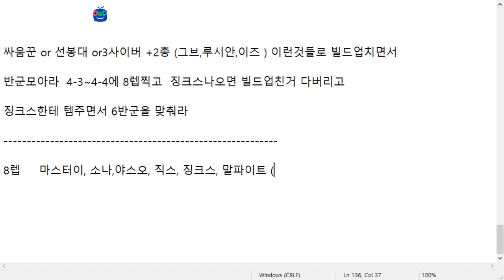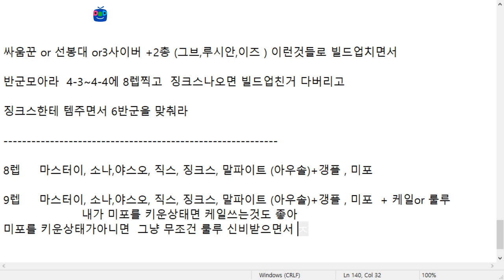현재 점수올리기 가장좋은 대깨꿀덱 총잡이 반군 핵심공략 플레이영상 ( 롤토체스 시즌3 롤토체스 강의 롤토체스 공략 구루루 )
매일 생방송 합니다 :D 놀러오세요 !!